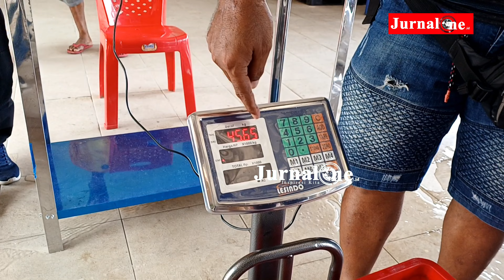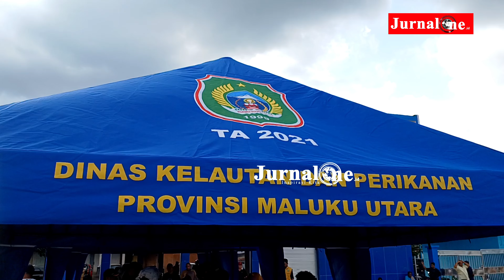Kadis KP Malut buat terobosan tekan inflasi